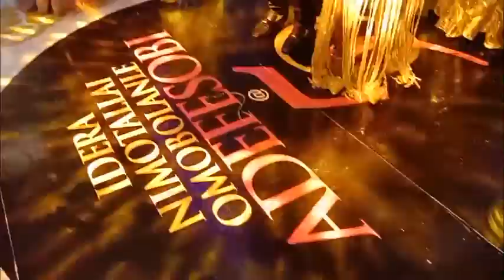Idera Omobolanle Adefesobi Celebrates 50 Years Birthday In Grand Style